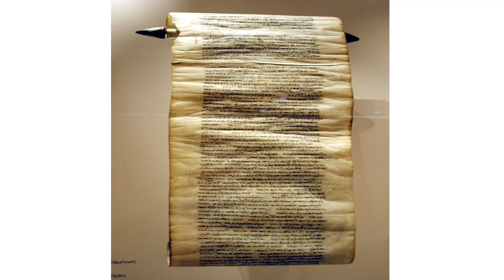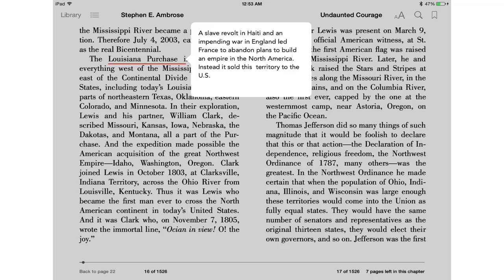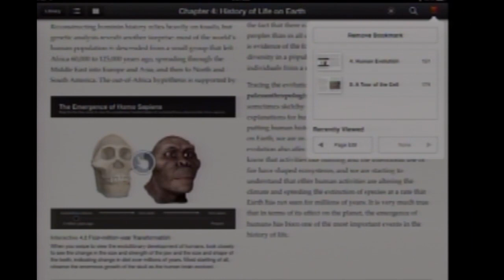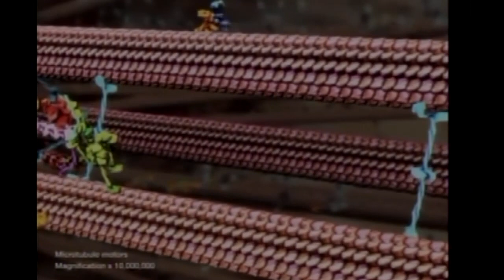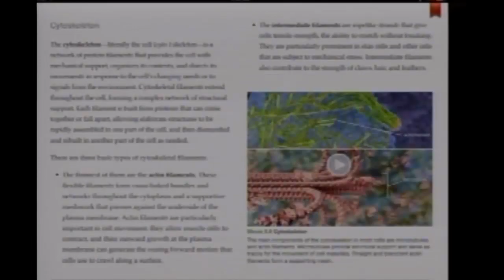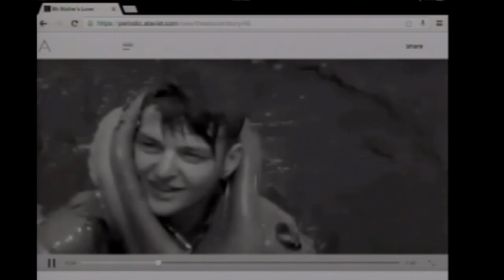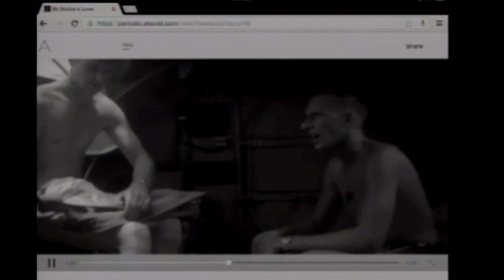What is a Book?: Catherine Clabby at TEDxNCSSM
Catherine Clabby is a science journalist, editor, and digital bookmaker and is currently the Senior Editor of E.O. Wilson's Life on Earth -- a digital biology textbook that brings together the talents of educators, multimedia artists, 3D animators, and textbook professionals. She holds a BA in Literature and Journalism from U. Mass and an MA in American Studies from the Univ. of Iowa. As a Contributing Editor for American Scientist Magazine, Ms. Clabby produces a column called Sightings about science visualization. Her most recent article is entitled 'Laser-Sharp Vision' about a new use of lasers that can cut thin slices of samples and create multi-hued digital images.  Ms. Clabby has been a science reporter for two decades, including reporting for the News and Observer in Raleigh, and was part of a team that won the McClatchy President's Award for a news series on North Carolina drinking water. She spent nine months as a Fellow in the prestigious Knight Science Journalism Program at MIT -- a program that allowed her to explore more deeply how scientists and engineers pursue their work.  This video was recorded January 18, 2014 at the North Carolina School of Science and Mathematics.